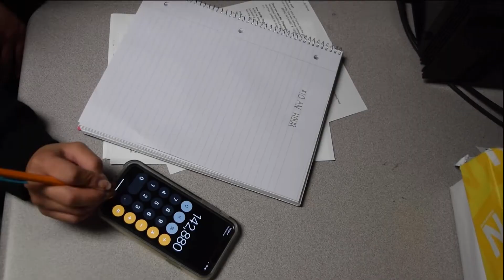PSA: FAFSA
Filling out the FAFSA can greatly impact students' ability to afford college.